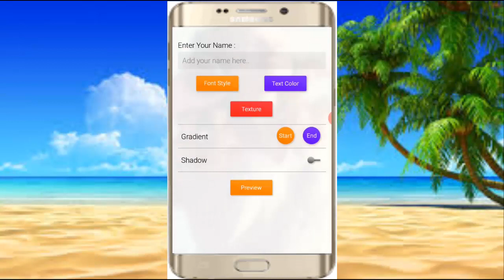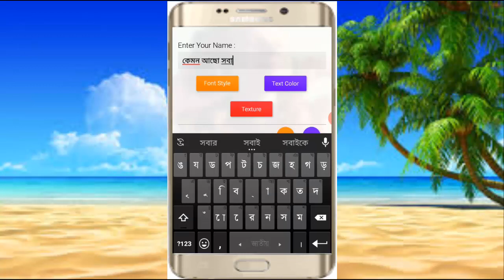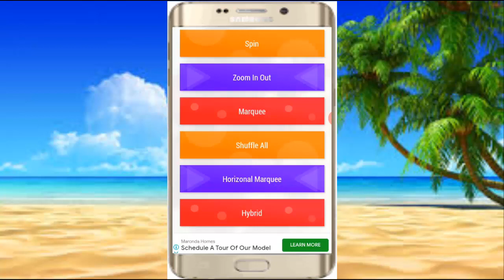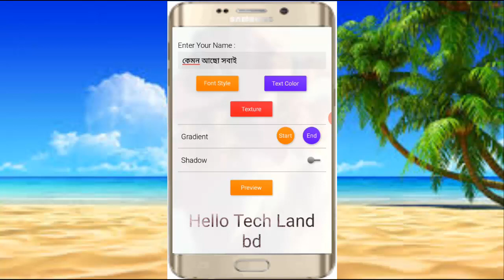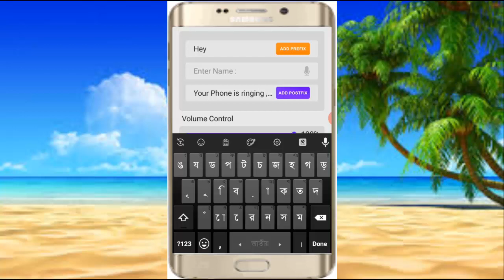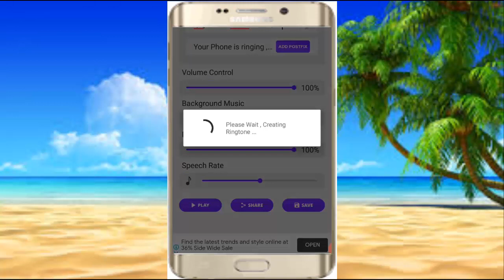নিজের নামে রিংটোন বানান বাংলায় how to make wallpaper bangla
নিজের নামে রিংটন বানান বাংলায় how to make wallpaper bangla